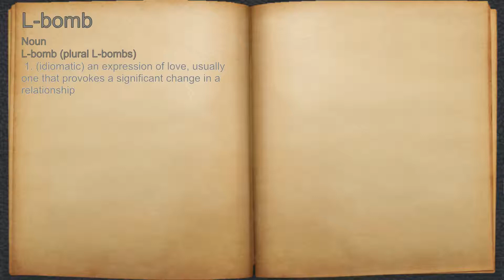What does L-bomb mean?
A spoken definition of L-bomb.

Intro Sound:
Typewriter - Tamskp